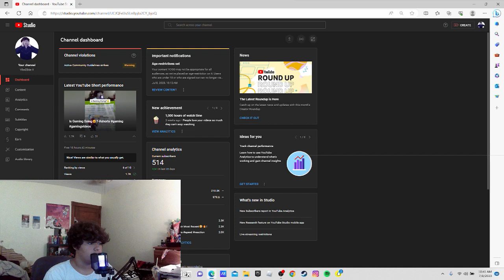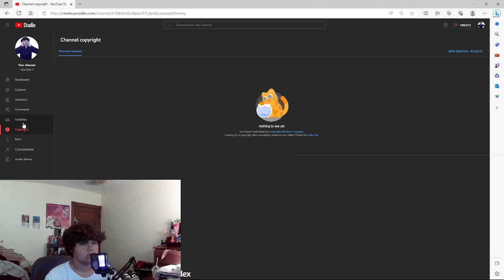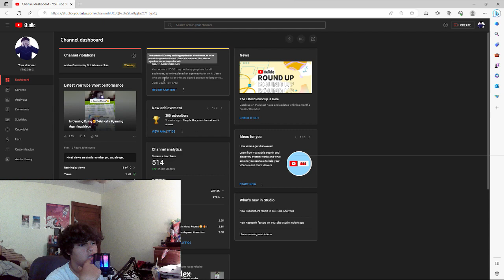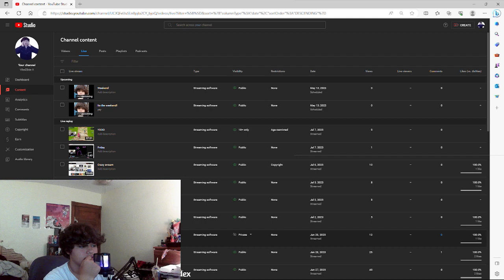Will I Move To Kick?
Will I move to the famouse viral trending streaming platform known as Kick? We will find out toay..